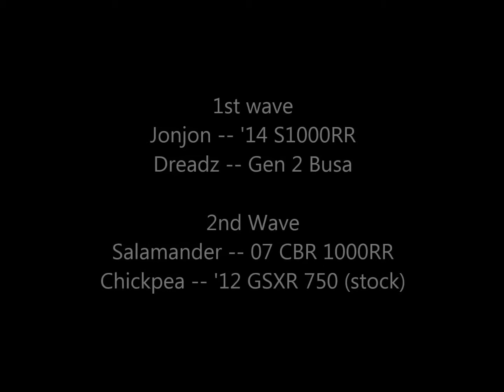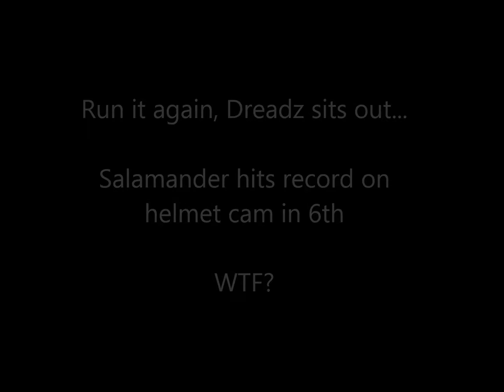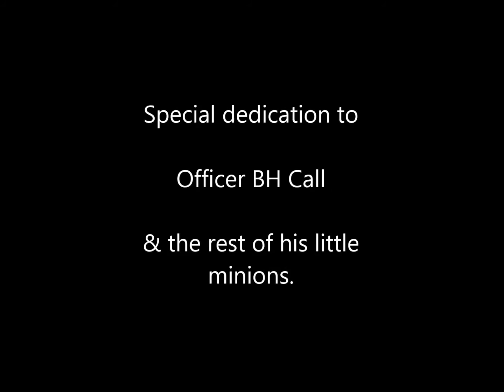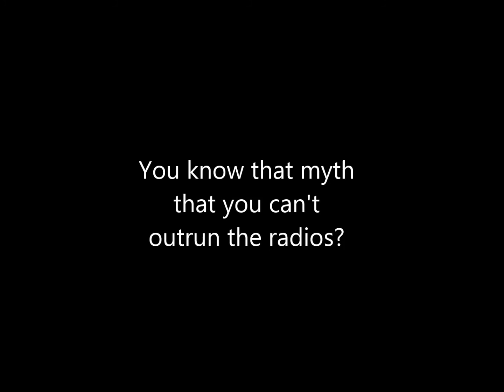BMW S1000RR vs Busa vs CBR 1000RR vs GSXR 750 -- Chickpea's Debut to the 9/10ths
Some fun runs